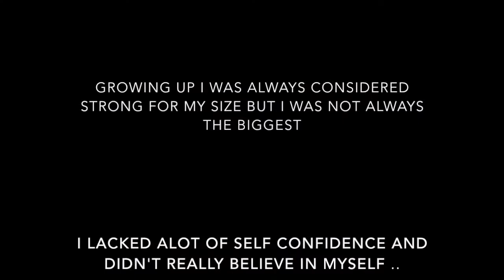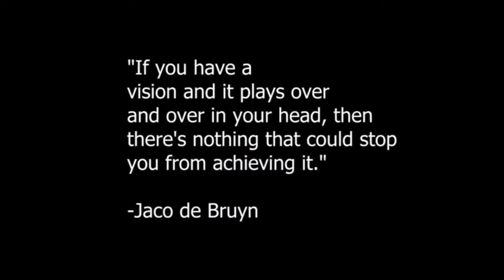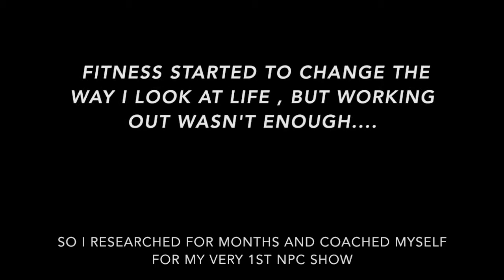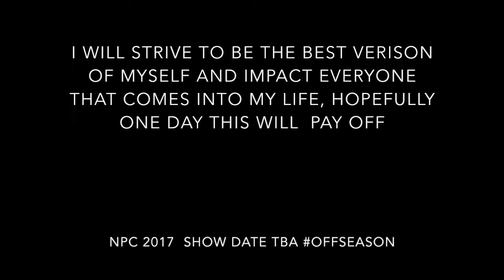Danny Tran 2.5 Year Natural Transformation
Adventure Club ft Delaney Jane- Limitless
             You & Me -Bassnectar W. Darling
             Martin Garrix ft Tiesto - The only way is up